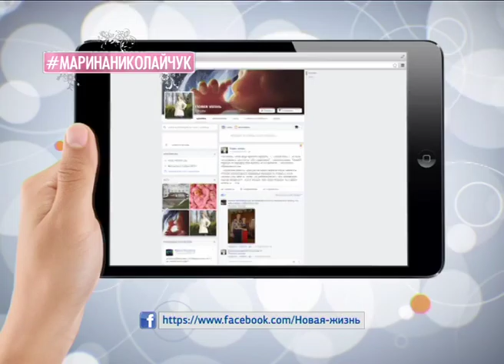Nove Zhyttya 2016 05 10 8